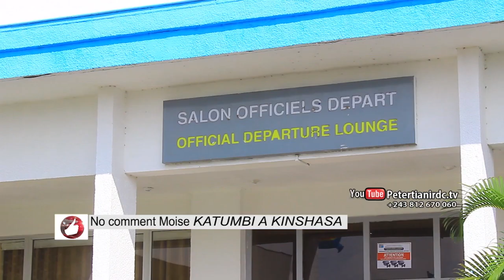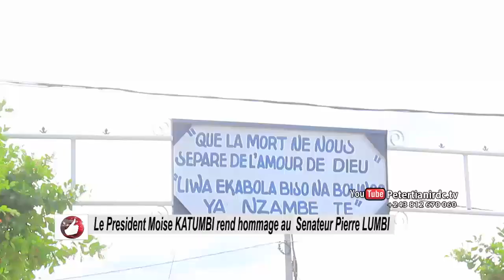Questions Publiques, Moise KATUMBI triomphe à Kin,Rencontre FATSHI et rend hommage à Pierre LUMBI